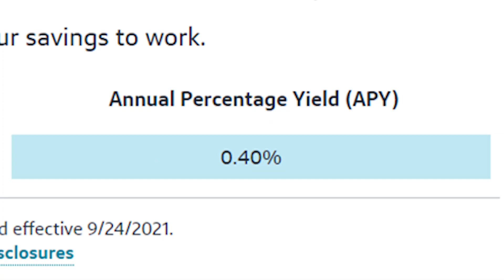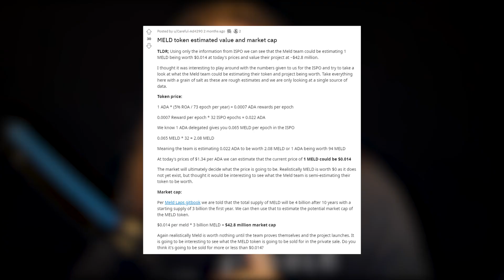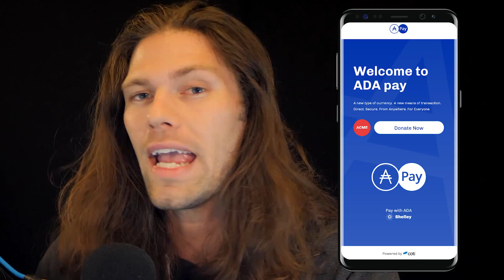Best Cardano Defi Projects: One of These Will 60X (with proof)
Best Cardano Defi. Cardano news. ADA news.

Cardano has been exploding, with the launch of smart contracts new projects have been emerging left and right, and one of them might just be the next 50-100x unicorn we’re all looking for.

We’re going to take a deep look at 4 DeFi projects being built on Cardano right now with very high potential for growth…

I’m a huge fan of Defi because it offers a very clear path to value. With Defi it’s very easy to see the value of a crypto project: they're solving a money problem.

If lending becomes more efficient or gives underbanked countries access to banking through defi.. Whichever crypto successfully offers that service will be rewarded handsomely.

And we get to invest in them! So let’s break down these projects.

Cardano Defi
Coti crypto
Meld crypto
Liqwid crypto
Empowa crypto

00:00 Intro
00:50 Project 1
05:33 Project 2
08:21 Project 3
10:30 Project 4
12:35 Outro